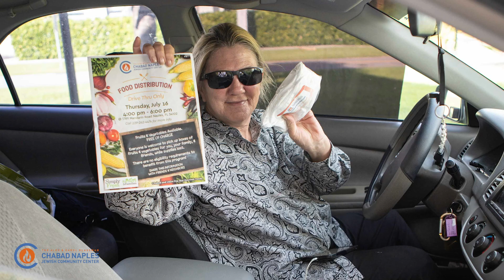10K MASK GIVEAWAY - CHABAD NAPLES GOT YOU COVERED!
RABBI FISHEL ZAKLOS-CHABAD OF NAPLES